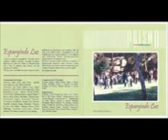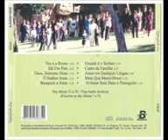Prisma Brasil 1990 Amor em Qualquer Língua 1990